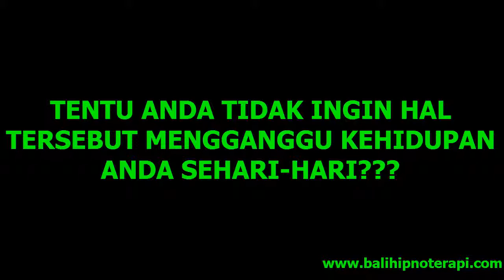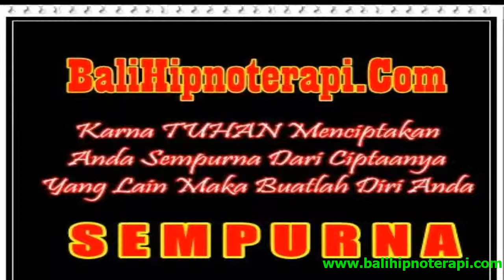Bali Hipnoterapi Klinik Pelayanan Berbagai Penyakit Akibat Pikiran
Rumah Sehat Bali Hipnoterapi